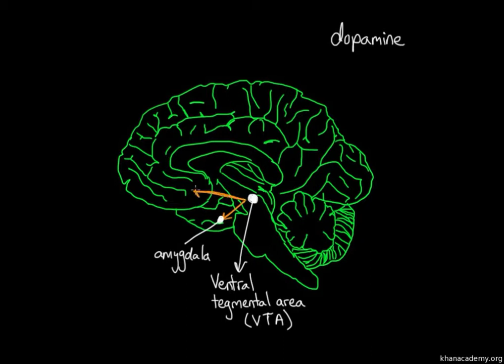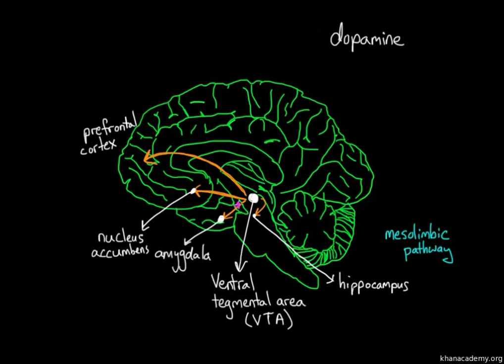Reward Pathway In The Brain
The reward pathway of the brain is connected to areas of the brain that control behavior and memory. It begins in the ventral tegmental area, where neurons release dopamine to make you feel pleasure. The brain begins to make connections between the activity and the pleasure, ensuring that we will repeat the behavior. Sometimes this pathway is helpful but other times, it can be devastating. For example, certain drugs can trigger the reward pathway and over time, an addiction can develop.​​​​.